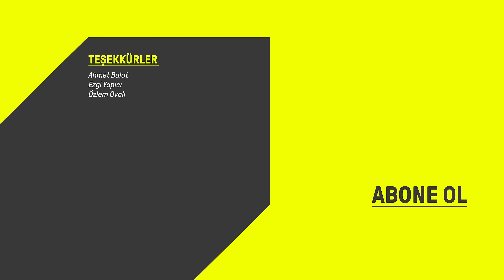Direk dansı nedir? | "Direkte dönen kadınlar diye biliyordum, 'Ben de dönmek istiyorum' dedim"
Direk dansı (pole dance), fitness, akrobasi ve dansın birleştiği; son yıllarda Türkiye'de de çok popülerleşti. Peki pole dance nedir? Direk dansı nasıl yapılır? Evde yapılır mı?  Direk dansının türleri nelerdir? Herkes yapabilir mi yoksa belli bir altyapı gerektiriyor mu?

Birçok kadın, direk dansının bedenleriyle kurdukları ilişkiyi olumlu yönde değiştirdiğini, bir taraftan güç, esneklik kazanırken aynı zamanda bedenleriyle barıştıklarını, öz güvenlerinin arttığını anlatıyor. Çoğunlukla kadınların ilgilendiği bir spor gibi görünse de direk dansıyla ilgilenen erkekler de var.

 +90 direk dansını, kadın ve erkek dansçılar ile mercek altına altı.